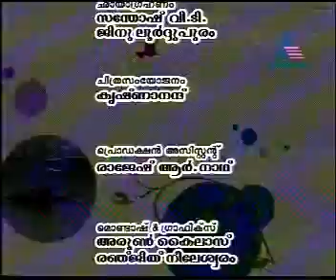Sri Sri in kerala (keloth file).mpeg